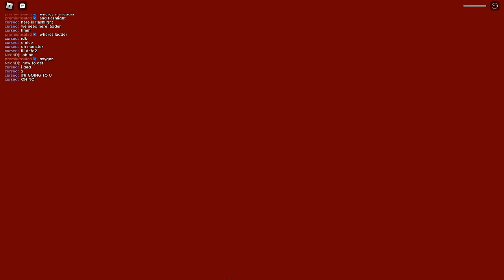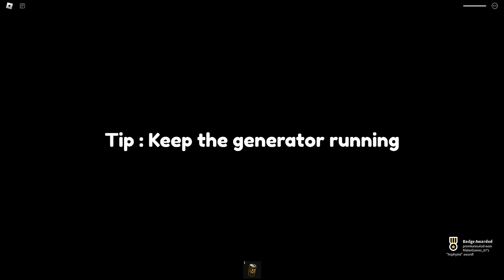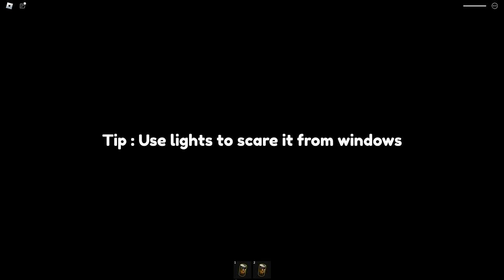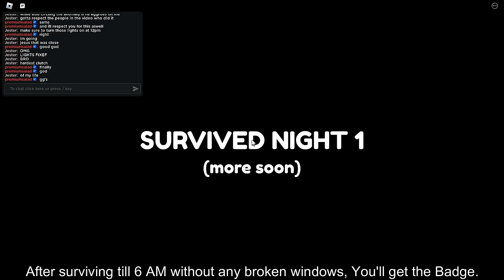How to get ALL 13 BADGES (w/ Strategies) in RESIDENCE MASSACRE! [ROBLOX]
In this video, I'll be showing you guys how to get All 13 Badges in Residence Massacre!
I have also provided strategies for the difficult badges!

Thank you WACKYANDYE, Sara Raubuck, Ihyliek adhio, Anamaria Chirila, JustAsh, TheAxoGuy, each other is, and Ibal Gaming for becoming Channel Members!

►LINKS
🎮 (Game):

0:00 Intro
0:16 Going Home
0:48 Massacred
1:17 Asphyxia
2:47 Survivor
10:22 Escape Artist
11:11 Technician
12:10 Spooked
13:15 Electrocuted
13:48 Soda Enthusiast
14:58 Bloodmoon
21:49 Shatterproof
26:15 Bloodstained Windows
32:15 Outro

How to get ALL 13 BADGES (With Strategies) in RESIDENCE MASSACRE! [ROBLOX]